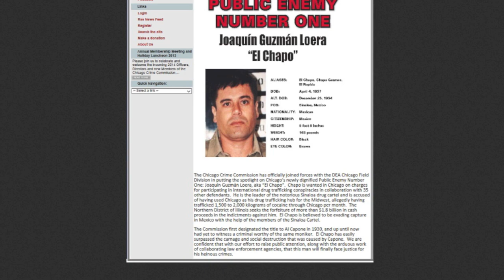Breaking Bad im Real Life - Geld verdienen wie Walter White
Das ist ein Video über die Geschichte des größten Drogenbosses unserer Zeit: Joaquín Guzmán.

Bildquellen

PUBLIC DOMAIN

(Public Domain)

Musik